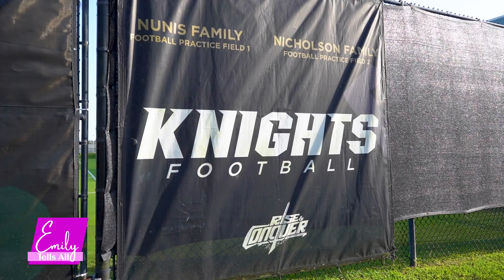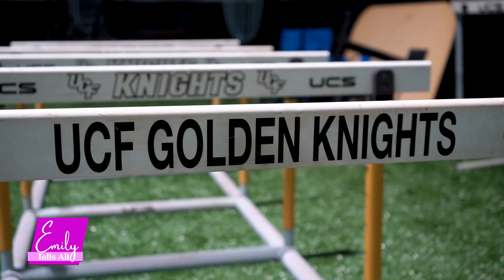Unlocking the Secrets of UCF's Athletic Success with Rich Zvosec | Emily Tells All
Dive deep into the world of UCF athletics as Emily Bonilla sits down with Rich Zvosec, the senior deputy athletics director of internal operations! Gain exclusive insights into the UCF athletics program, the role of the new athletic director, Terry Mohajir, and the future of college sports in Florida. If you're a sports enthusiast or a student looking to get involved, this episode is a goldmine of information you won't want to miss.